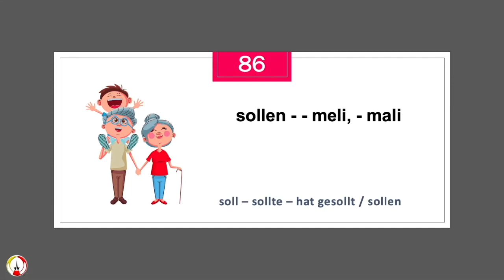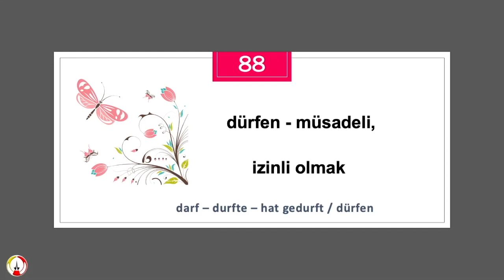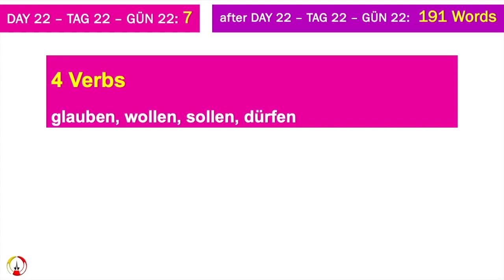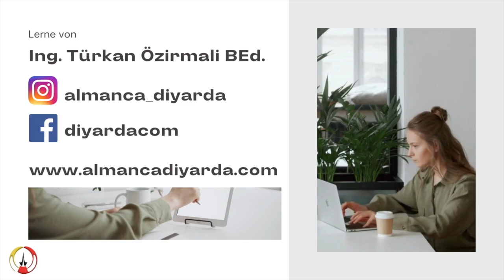Temelden Almanca Öğren: Başlangıç Seviyesi 101 Fiil Ve 105 Kelime I 22. Gün / 25 (A1)